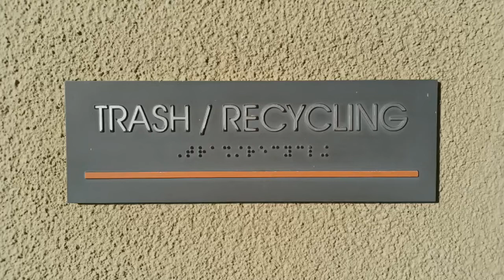Brian Chau: Part 2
Part 2 of my talk with Cactus Chu, on how the rationalist community compares to the woke (both harbor ideas contrary to normie sensibilities); the tiers of Democratic voters; the grey & the blue (tribes) and more.